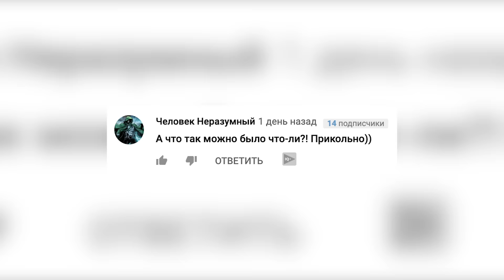КАК УДАЛИТЬ ВОЛОСЫ С ЗОНЫ БИКИНИ РАЗ И НАВСЕГДА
Некоторые девушки готовы на все, лишь бы борьба за красоту интимных мест была успешной. Но далеко не все представительницы прекрасной половины знают о том, что навсегда избавиться от волос в зоне бикини можно используя простые рецепты! Именно сегодня об этом и расскажем!